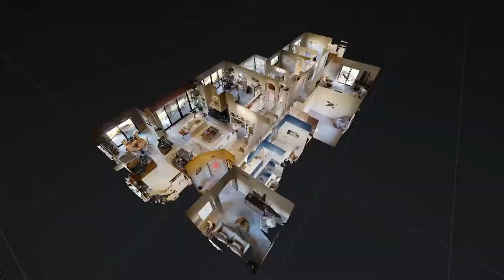11475 N Flying Bird Drive, Oro Valley, AZ 85737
REAL Unobstructed Catalina/Pusch Ridge Mountain view. This 3,188sf home w/4BR/3BA+den & office on ¾ acre lot in Gated Palisades Point Estates in Oro Valley has the VIEW you've been looking for. Exquisite home & patios match the incredible views. Updated lighting & ceiling fans, newer custom paint (inside & exterior), flagstone floors & upgraded baths. Beautiful step-down kitchen has cherry wood cabinets, granite counters, newer black stainless appliances, tile floor & breakfast nook. Great room has fireplace. Spacious Master BR has walk-in closet, garden tub & separate shower. 2BR's share Jack & Jill Bath. Backyard features Saltwater custom-designed pool, Extensive patios, Extended Alumawood dining ramada. Oversized 3½ car garage. Seller is a licensed Realtor.

The other 2BR's share a Jack & Jill Bath. Backyard features Saltwater custom-designed pool, Extensive patios, Extended Alumawood dining ramada. Oversized 3½ car garage. All appliances included.